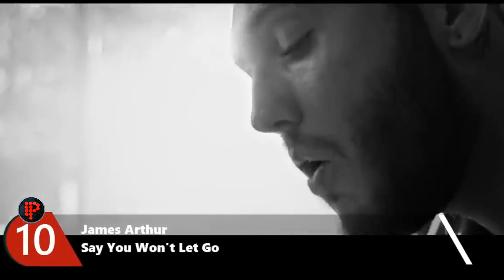پرطرفدار ترین آرتیست ها در اسپاتیفای (جهان) - آهنک ها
همین الان عضو شوید  بهترین سایت پیشبینی ایران با واریز لحظه ای
هر روز کانال پوتک با یک ویدیو جدید با موضوعی تازه بروز رسانی خواهد شد جهت اطلاع از ویدیو جدید سابسکرایب کنید و قسمت نوتیفیکیشن را فعال کنید. اگر نظر یا پیشنهادی دارید یا این که دوست دارید در مورد شخص خاصی صحبت کنیم در کامنتها بنویسید. ممنون از وقتتون